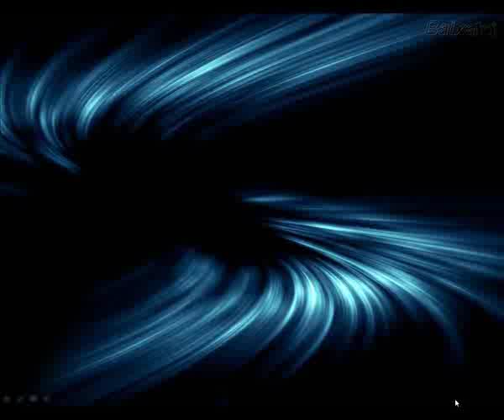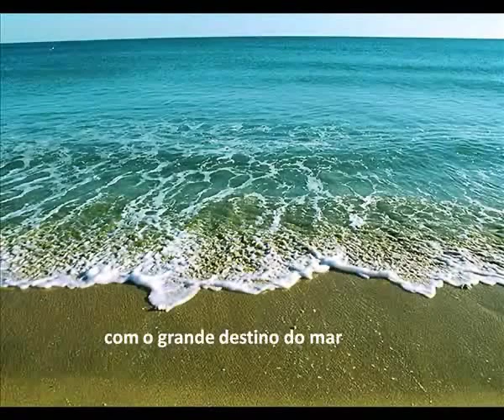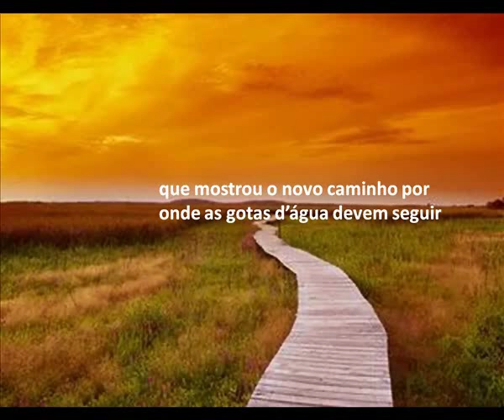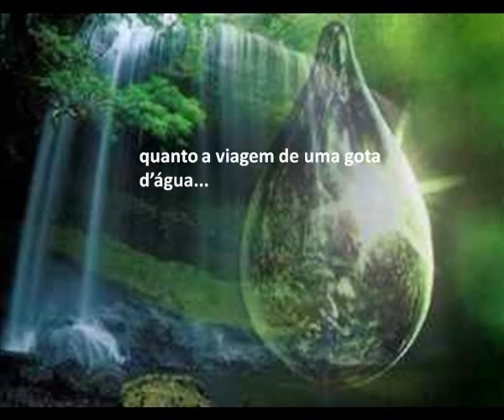Viagem no Tempo - Poesia digital de Victor Canti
Música de acompanhamento: Wind and Water - Kitaro